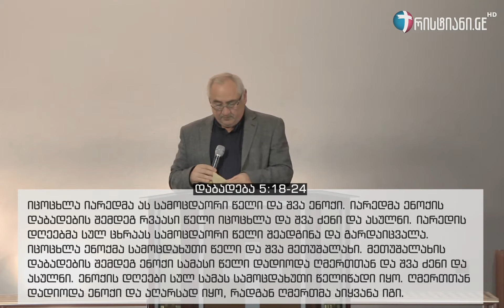ენოქი - რწმენის გმირი - 26.03.2017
საქართველოს სახარების რწმენის ეკლესია;
მქადაგებელი - ოლეგ ხუბაშვილი
ღვთისმსახურება ტარდება ყოველ კვირას 11 და 16 თ.ესაათზე;
მისამართი: მეტრო დიდუბე (ზედა ამოსასვლელი), ერისთავის #1;